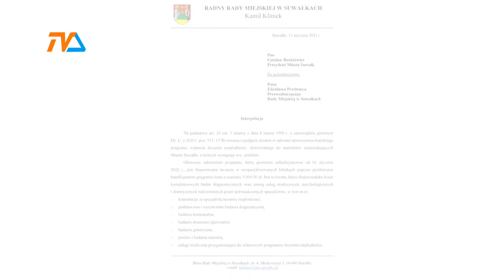"Kajtek" - nowy pomysł radnego Klimka |TVSUWAŁKI